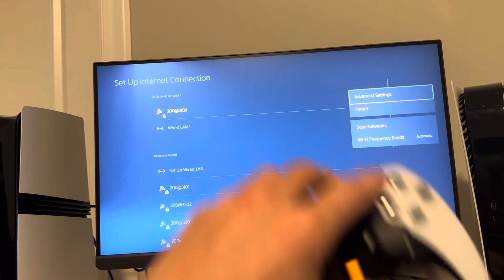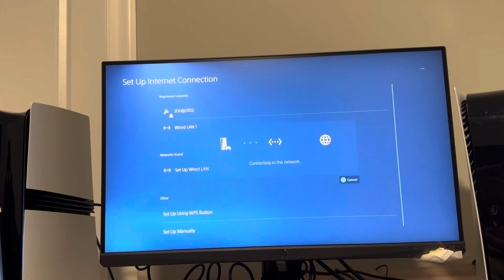PS5 Pro: How to Fix Wireless Wi-Fi Internet Disconnecting Issues Tutorial! (Easy Method)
PS5 Pro: How to Fix Wireless Wi-Fi Internet Disconnecting Issues Tutorial! (For Beginners)